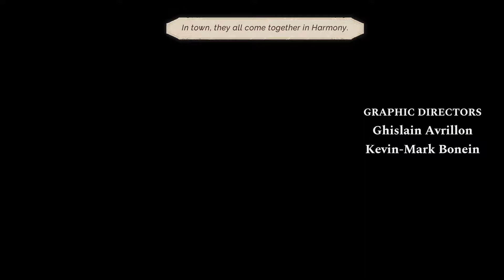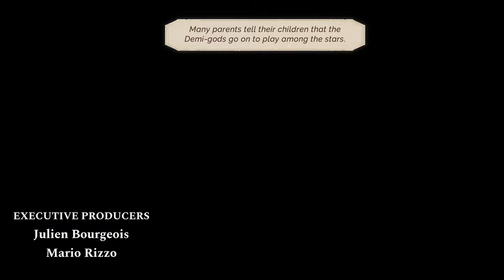【星位繼承者】『漂亮世界的日系RPG』Astria Ascending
【星位繼承者】是由工作室Artisan Studio所製作的日系RPG遊戲。
遊戲有著十分漂亮的手繪場景以及人物，
在遊戲世界觀以及系統上，
有著濃厚的日系RPG風格。
戰鬥系統著重於使用專注的時機，
以及對對方弱點的探索。
善用藉由取得的強化點數強化攻擊力，
一口氣造成大量的傷害!
遊戲推薦給喜歡日系RPG的玩家。

章節:
0:00 有興趣的歡迎訂閱+開啟小鈴鐺
12:00 有興趣的歡迎訂閱+開啟小鈴鐺~!